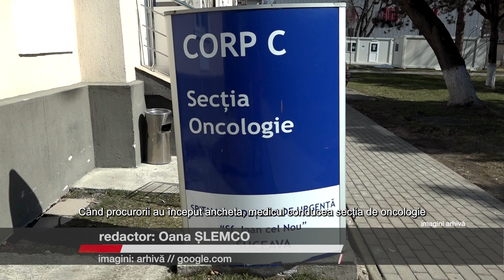Oncologul condamnat pentru luare de mită a obținut întreruperea pedepsei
Medicul oncolog condamnat la trei ani de închisoare cu executare, pentru că a luat mită de la bolnavii de cancer, a obținut întreruperea pedepsei. Dacă decizia magistraților din Botoșani va rămâne definitivă, Anca Ababneh Dumitrovici se va întoarce acasă, dar va reveni în penitenciar pentru executarea pedepsei după ce mezinul său va împlini vârsta de un an.